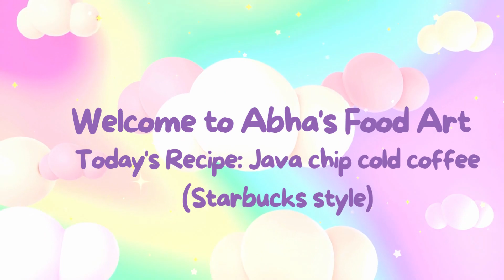Starbucks style java chip cold coffee | Frappe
Enjoy this refreshing and delicious starbucks style java chip cold coffee. Its easy to make it at home.